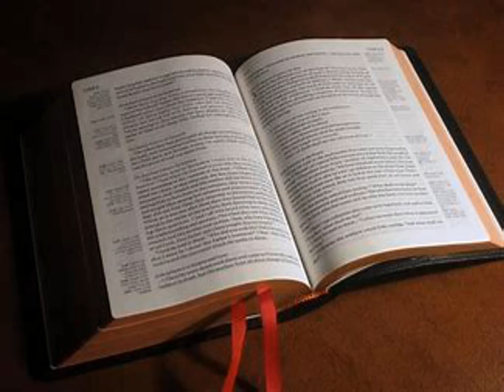La Première Épître de Paul aux Corinthiens Chapitre 14 - Lecture De La Bible En Audio Français